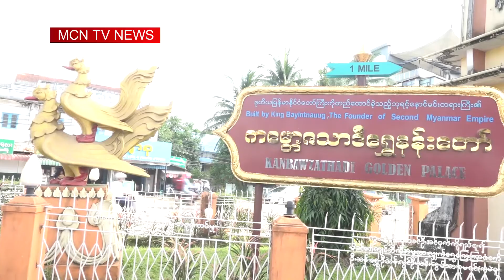ဆိုင္ကယ္၊ သံုးဘီးတြဲေတြကို လိုင္စင္ေတြနဲ႔ စနစ္တက် ႀကီးၾကပ္ေပးဖို႔ ေတာင္းဆို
အေႏွးယာဥ္ လုပ္ငန္းေတြဟာ ရပ္တည္မႈခက္ခဲလာတဲ့အတြက္ အျခား ယာဥ္လုပ္ငန္းေတြျဖစ္တဲ့ ဆိုင္ကယ္၊ သံုးဘီးတြဲေတြကို လိုင္စင္ေတြနဲ႔  စနစ္တက်ၾကီးၾကပ္ေပးဖို႔ ပဲခူးျမိဳ႕က အေႏွးယာဥ္လုပ္သားေတြက ေတာင္းဆိုလိုက္ပါတယ္။ ဒီသတင္းကို MCN သတင္းေထာက္ ေမာင္ထက္ ကေပးပို႔ထားပါတယ္။